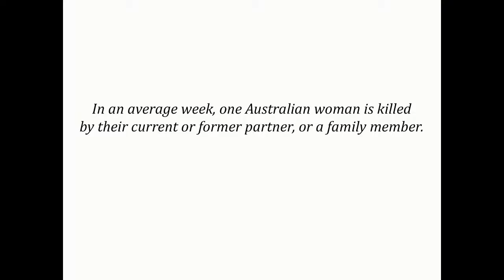Take the Pledge | ETU WA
One Australian woman is killed each week by someone she knows. This has to end. We need to call it out. It's up to all of us.

Take the Pledge. Let's end the violence.

If you or someone you know is suffering from harassment or abuse - whether physical, verbal or sexual - don't let them suffer alone.

Reach out, seek help:

If it’s an emergency or someone is in danger call 000